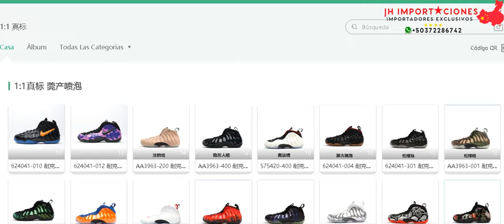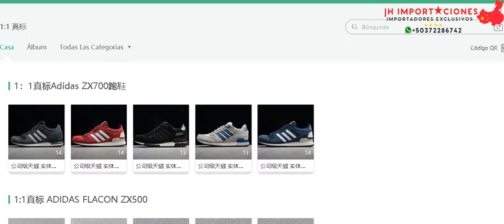Catalogo3 Zapatos Proveedores Chinos Alta Calidad